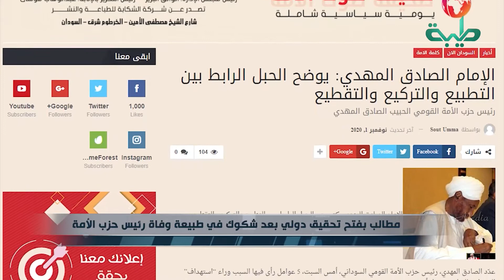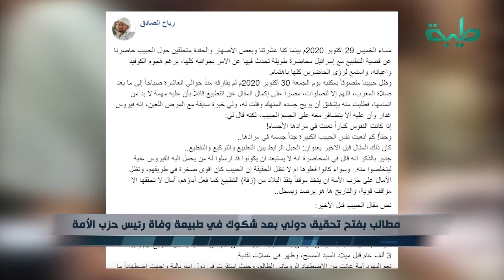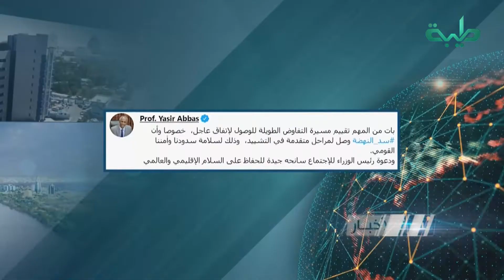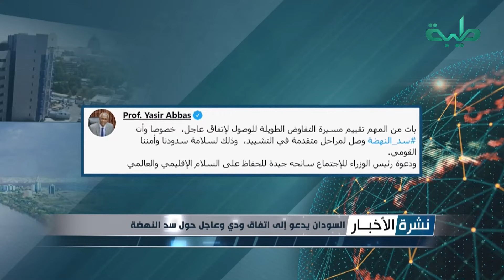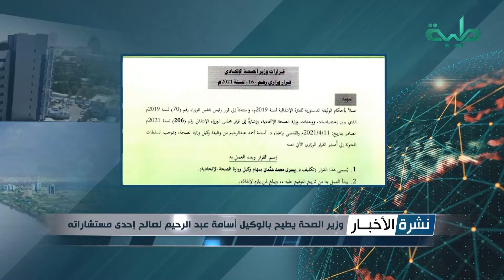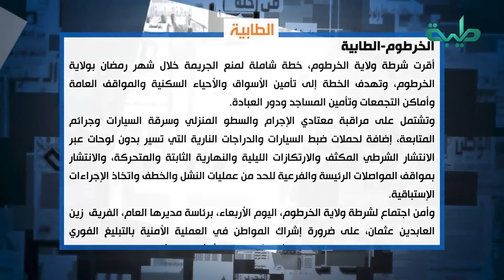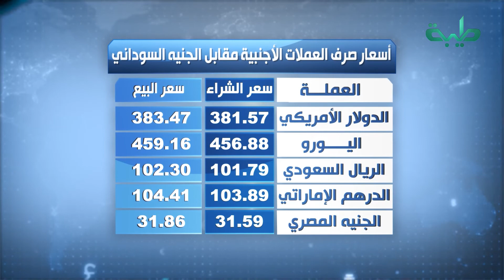نشرة الأخبار وجولة الصحافة ليوم الخميس 15-04-2021